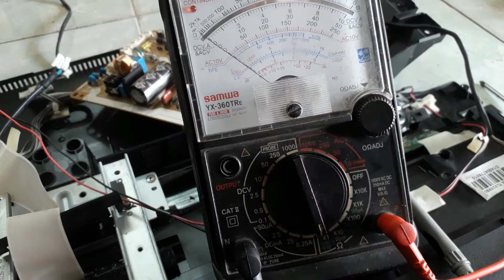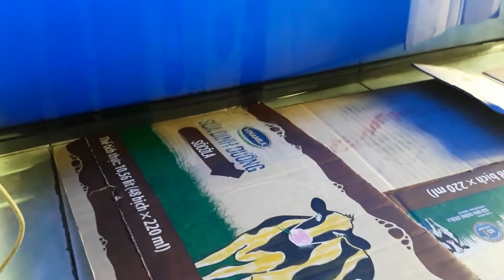How to fix Toshiba TV that won't turn on power. Cách sửa màn hình tivi Toshiba không lên được Nguồn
How to fix Toshiba TV that does not power on every detail to identify damaged components and how to fix it.
@Hà IT Computer vlog